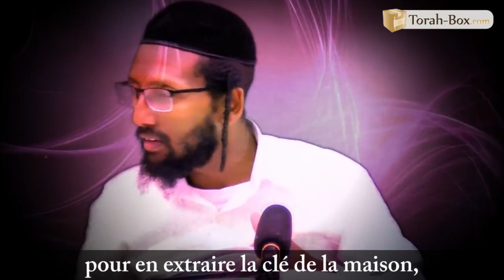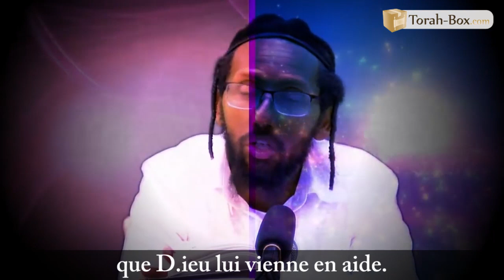Le but des souffrances (Rav Baroukh Gazaï)